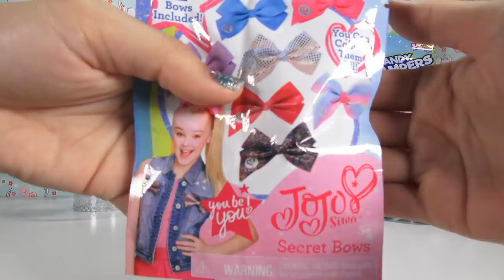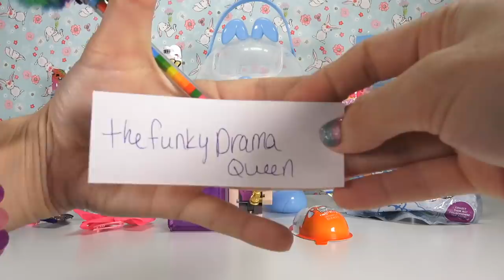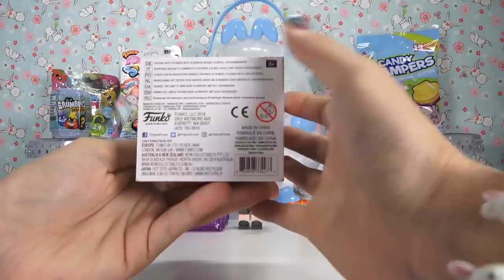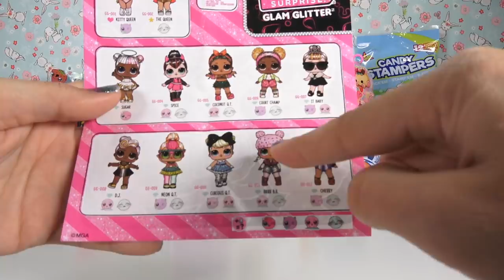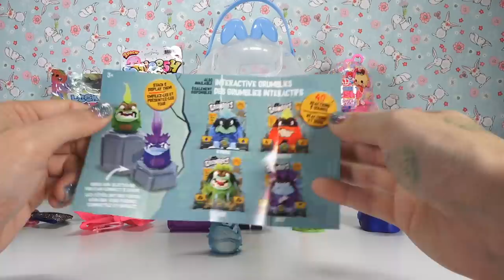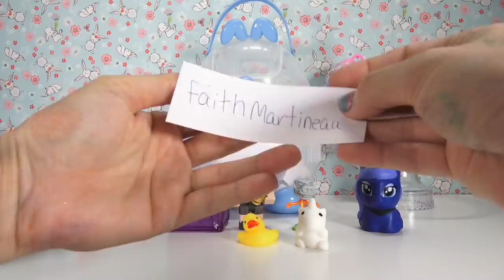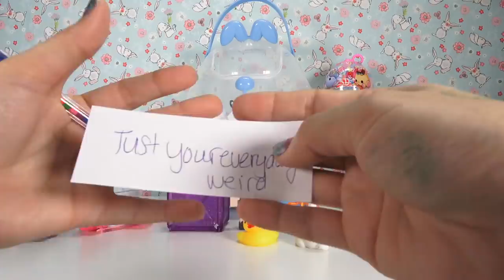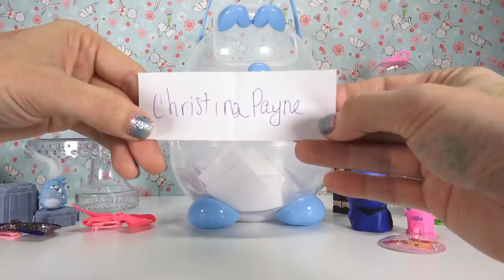INTERNATIONAL GIVEAWAY! 10 Blind Bags - 30 Questions - LOTS OF PRIZES!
COME WIN! I’m opening 10 blind bags and asking 30 trivia questions!  The first two to answer correctly will earn an entry!  (Limit 5 Entries Per Live Stream) I will draw 1 winner at the end of the LIVE Stream for my weekly giveaway!  PRIZE choice between 15 blind bag toys from streams that I have opened, or 1 JoJo Siwa bow. International winners will receive a $10 Amazon Gift Card!

The last Saturday of the month I will have an end of the month giveaway; if you get your name entered into any of my Live Stream giveaways during the month of April, then you’ll be in the drawing!  I’ll be putting all the entries together and drawing 3 WINNERS for the monthly giveaway!  The prize for each winner is a choice of 10 blind bag toys from streams that I have opened, or 1 JoJo Siwa Bow, and for International winners a $10 gift card.

Blind Bags for today:

JoJo Siwa Mini Secret Bows 2 Pack
ROBLOX Series 3 Figure
Smooshy Mushy Sugar Fix
Bananas
Squeesh Yum Jiggly Pals
Disney Ralph Breaks the Internet Funko Mystery Minis Vinyl Figure
My Little Pony Mash’Ems Mash Mallows Slow Foam Squeezie
Lock Stars
Grumblies Miniacs
Disney Princess Kinder Joy

I’ve also got some Easter Candy Stampers I’ll check out too!

THANK YOU SO MUCH to everyone that has made donations during my Live Streams!

Want to know some of the questions I'll be asking in my next Live Stream?  Go to my website and click on LIVE STREAMS.  Scroll down and have a look!  Be sure to go check every day and see the two new questions that I add so you can study and get the answers and be ready to type quick when you hear me ask!  Have a look around my site too to see what is new and coming soon as well as what I've been up to!

PLEASE DO NOT write any of your personal information in the chat!

*By entering the giveaway, you are stating that you are 18 years of age or older, or have a supervising adults permission.